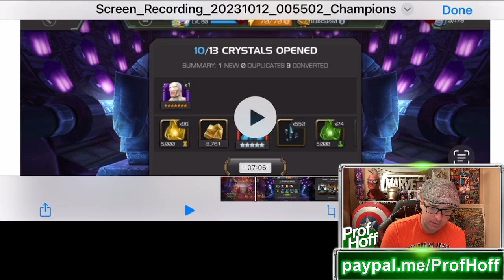An Epic & Historic Birthday Crystal Opening!! Congrats